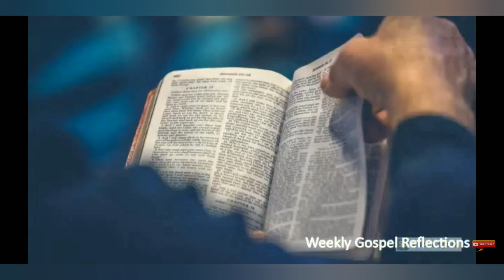Watch Your Words They Can Be Forgiven But Never Forgotten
This channel was started to share jesus to the world and show the world of christ and how wonerful it is. We all go through hard times and have things that bother us, with the lord jesus in you life, you will have a wonderful experience. These videos are meant to inspire and to bring all closer to jesus hope you enjoy.

If you need any help or assistance you can reach out for prayers and prayer requests. May the Lord bless you all.

God Bless

Ruth and I decided to start a gospel channel and so happy we did